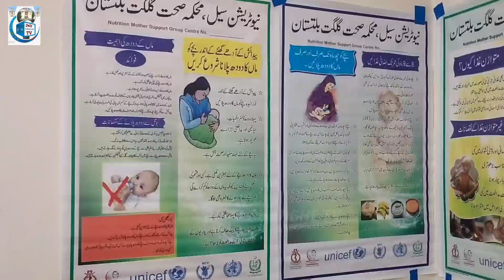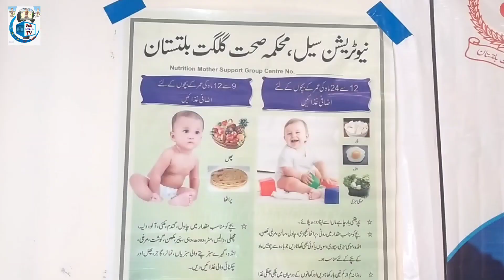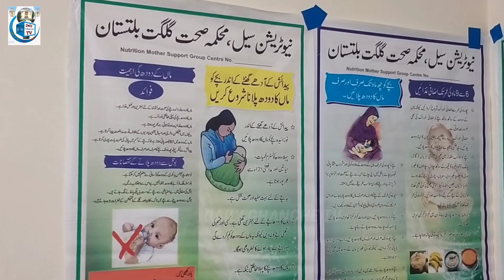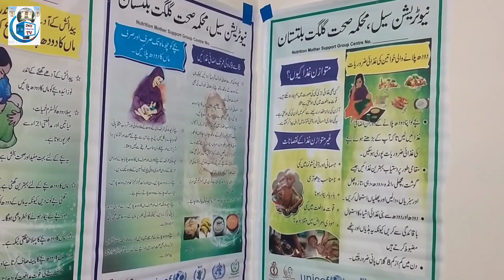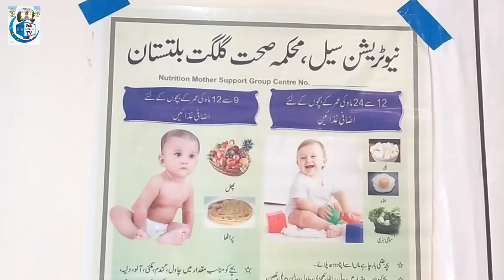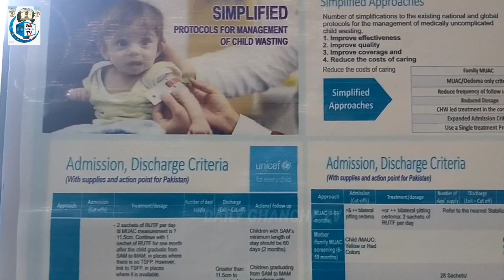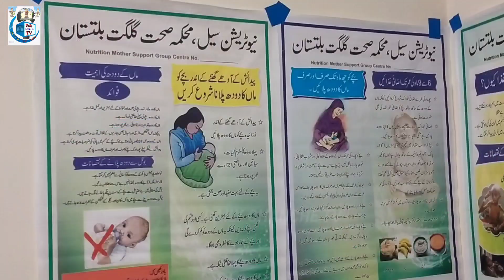Importance of a Balanced Diet || Nutrition Training Session